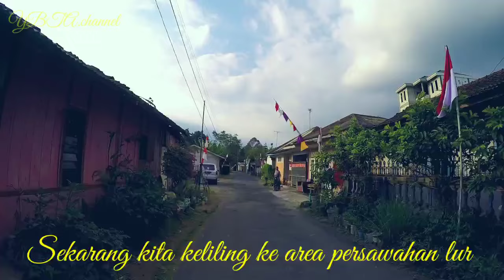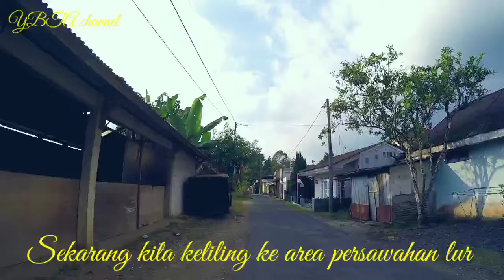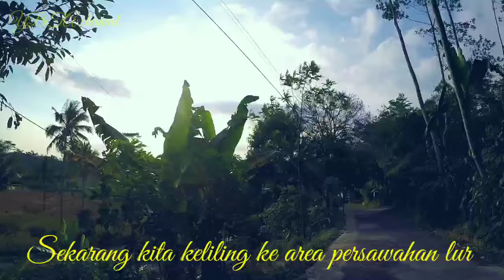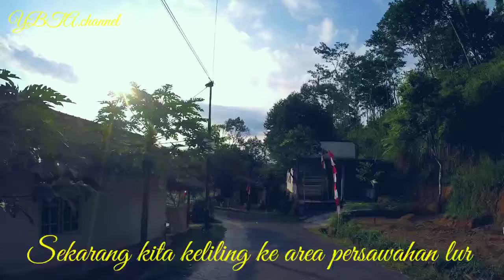CAMPURSARI KOPLO FULL BASSS